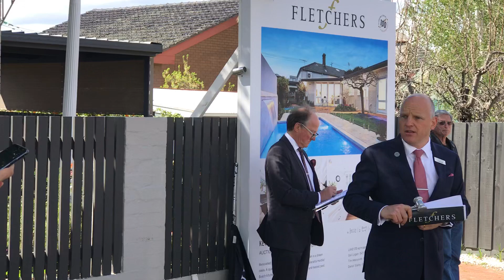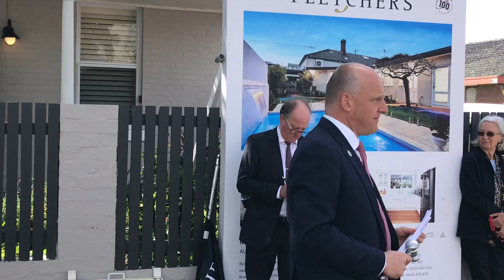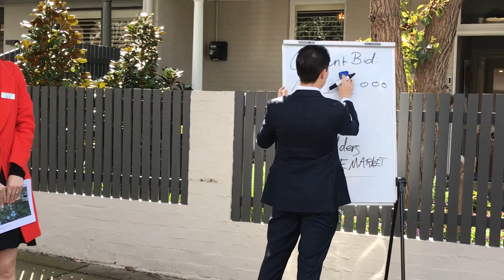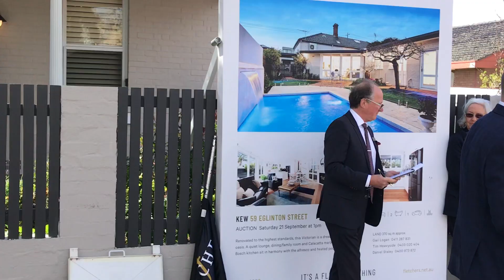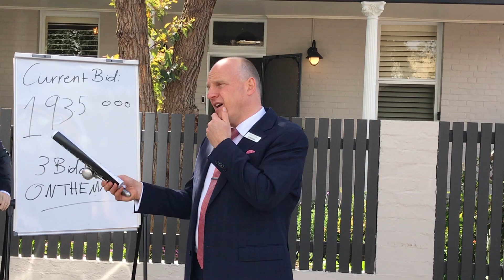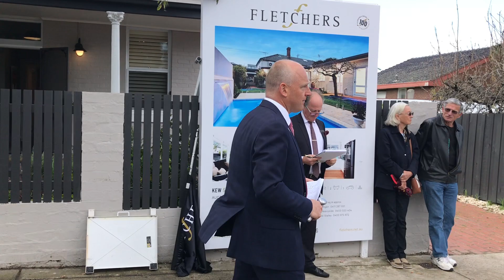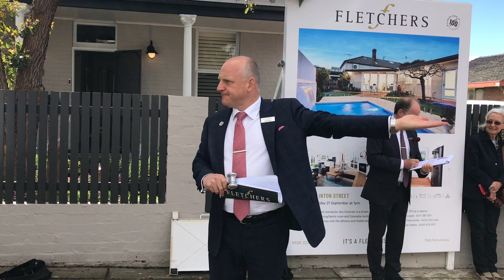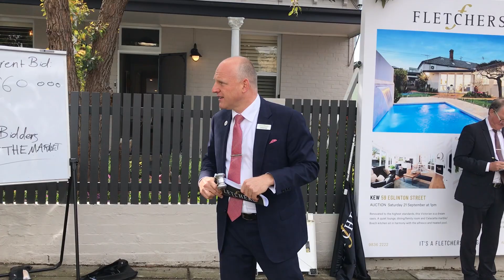Live Auction @ 59 Eglinton Street, Kew | 21/09/2019 | Melbourne Auction Results